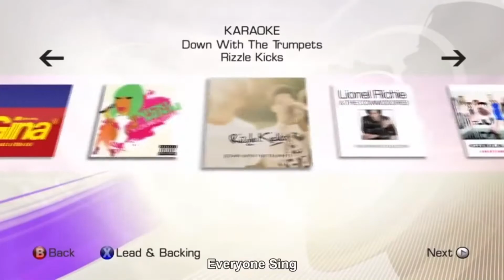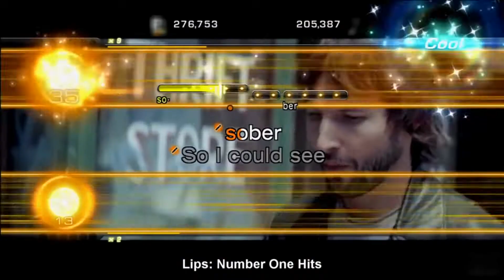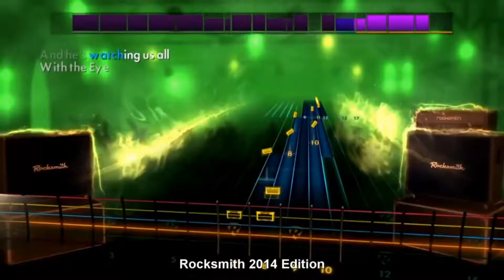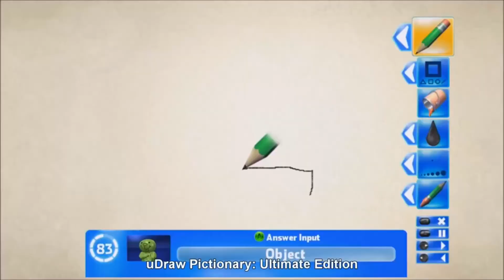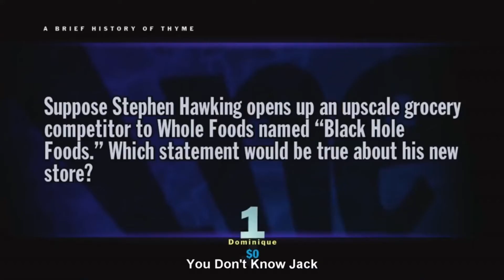ALL XBOX 360 GAMES / TODOS LOS JUEGOS DE XBOX 360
MI PC :
Motherboard: Asrock  H110M  Motherboard
Placa de Video: GTX 1060 6 GB DDR5
Procesador: Intel Core i3 6100
Ram: 8 Gb RAM